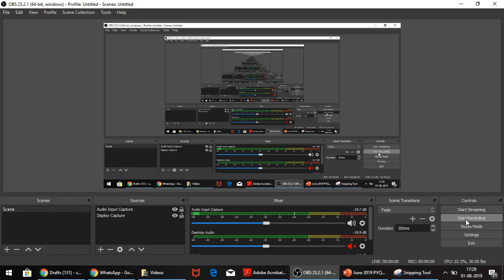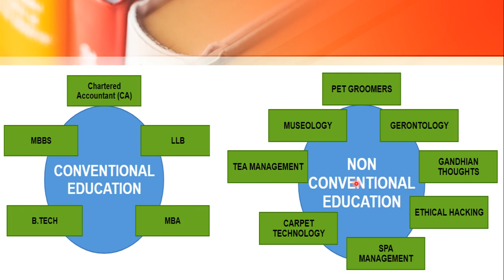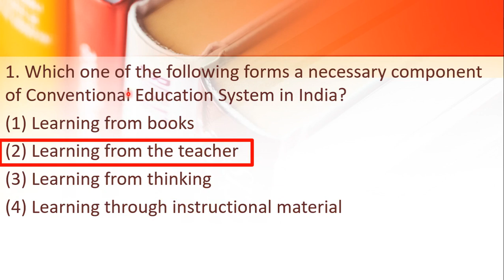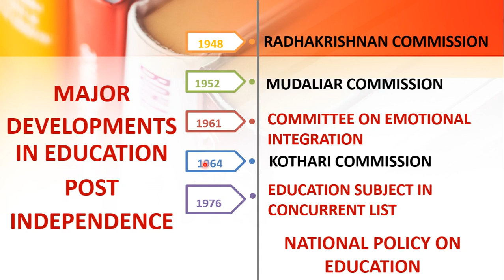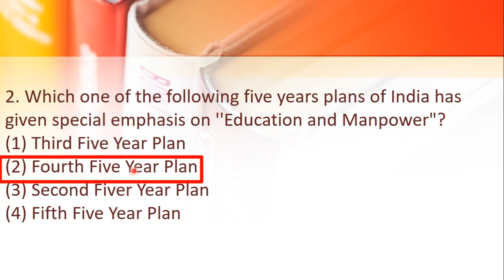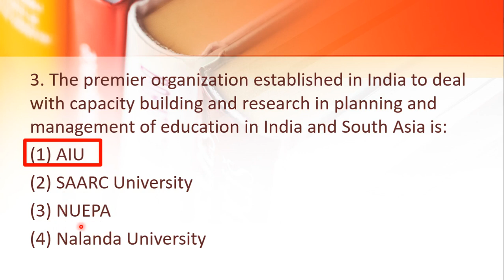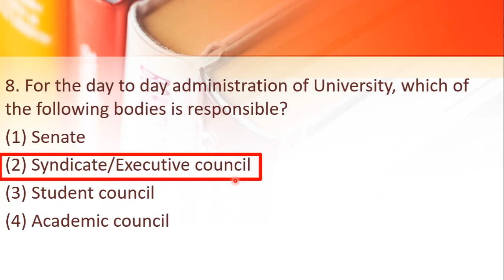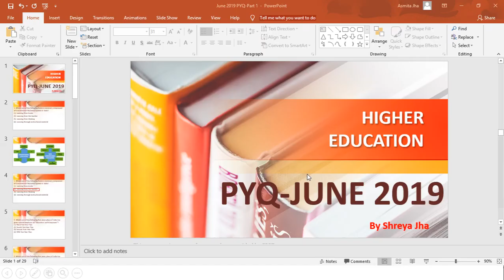June 2019| Previous year questions (1)|Updated Syllabus